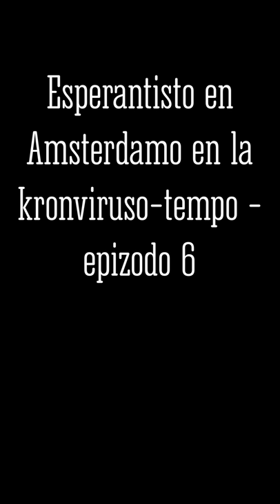Epizodo 6 de kronvirustempevivi e-isto en Amsterdamo